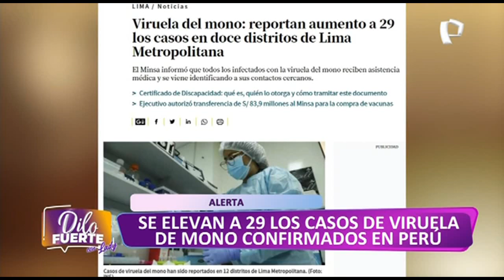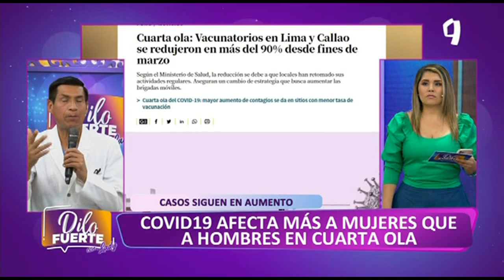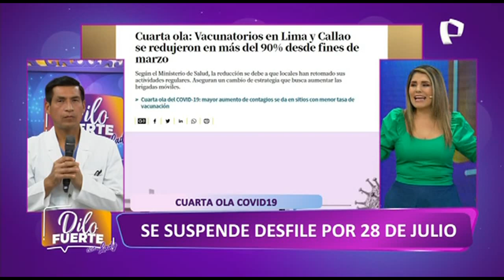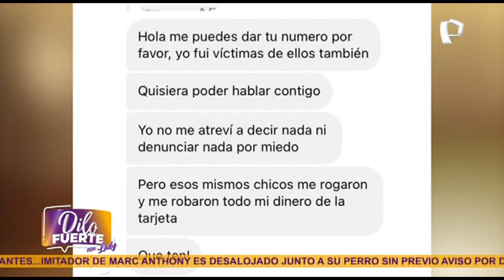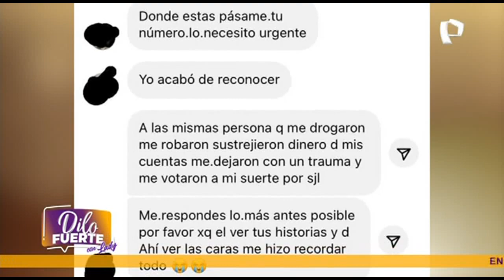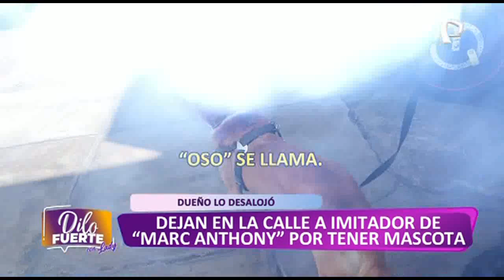DILO FUERTE - PROGRAMA COMPLETO - 11 DE JULIO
Este Lunes en Dilo Fuerte. Desalojan a imitador de Marc Anthony por tener mascotas.